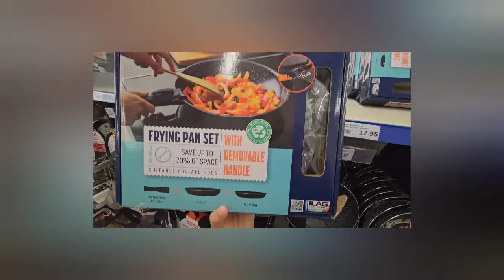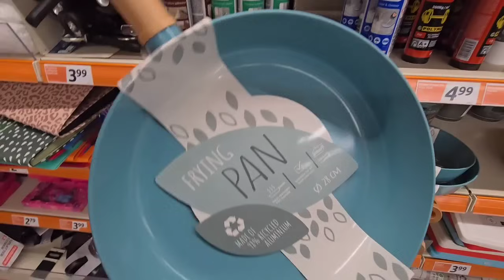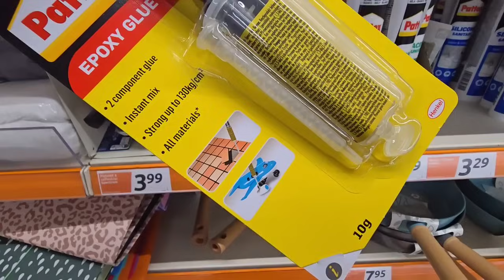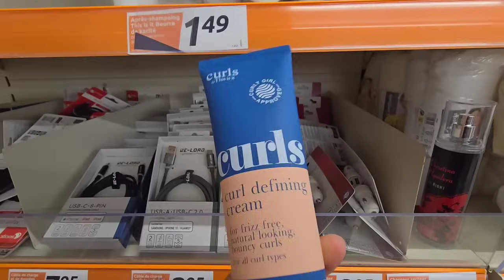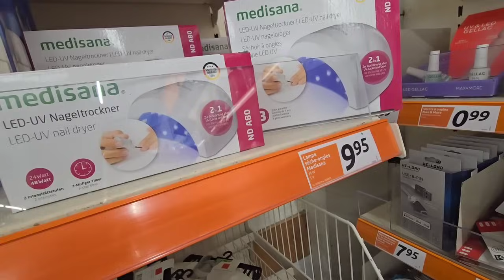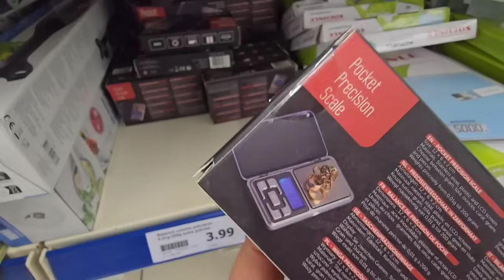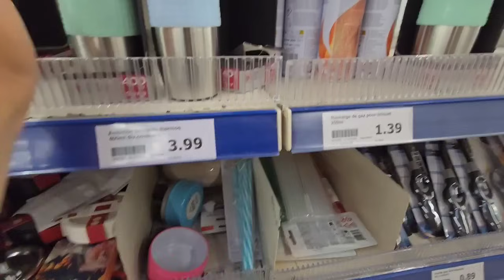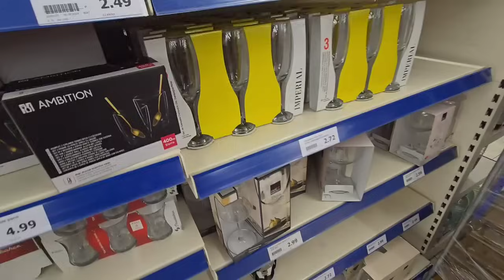تصدمت بهاد الجديد ليوم في اكسيون🙆‍♀️واخيرا جابو لكم طحانة القهوة للوز والعطرية وبثمن خيالي